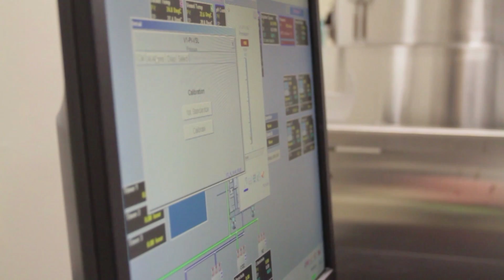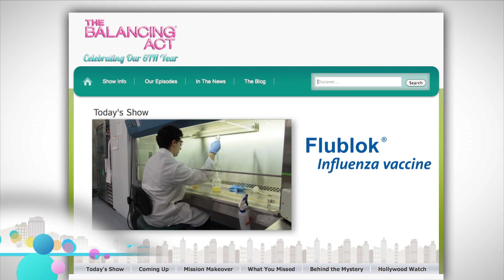Flu Shot (Flublok): Understanding Influenza Vaccine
Protein Sciences Corporation's President/CEO Dr. Manon Cox, MBA shares her insight on Flublok® Influenza Vaccine, a 21st century FDA approved pure vaccine that is safe and effective.